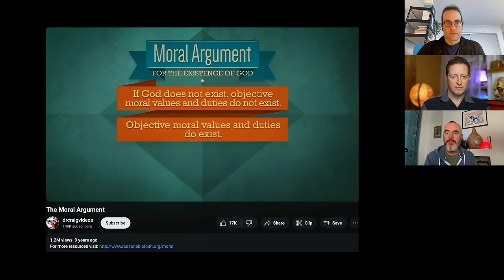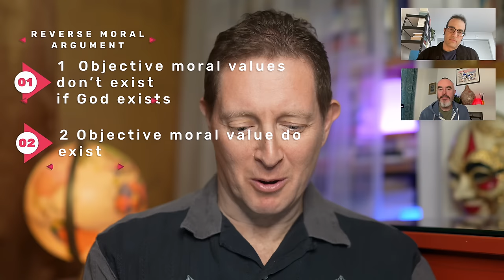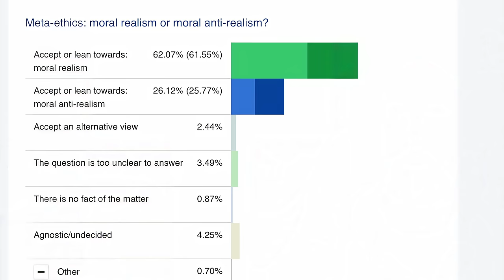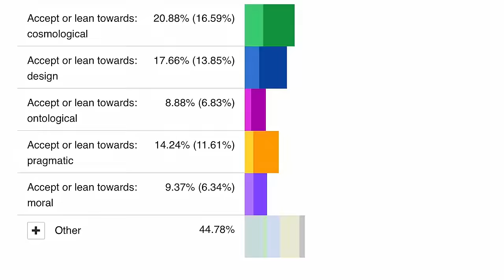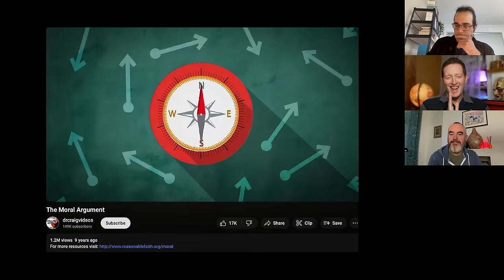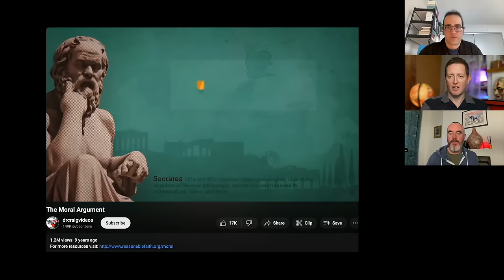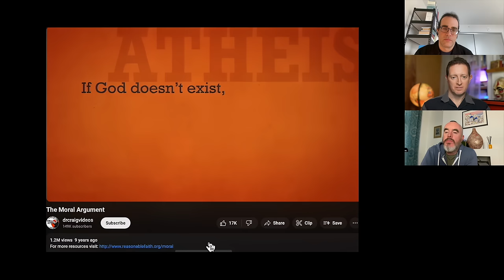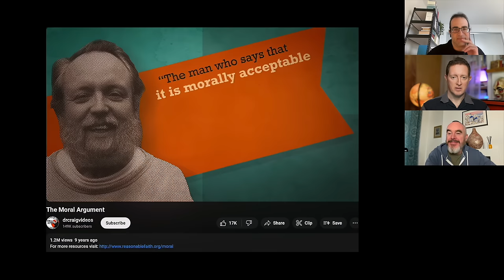The SciPhi Show2: Atheists debunk the Moral Argument for God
A new panel show featuring two of my favorite atheist thinkers, Alex Malpass and Dan Linford.
In this second episode, we examine William Lane Craig's deductive version of the moral argument for God, why it fails, and how we can flip it and possibly disprove God. We note how prominent thinkers such as Richard Dawkins, Michael Ruse, and Peter van Inawagen are misquoted to support the moral argument and how it ignores thousands of years of discussion in philosophy.
A timeline is below:
0:00 preview
0:16 introduction
1:31 The moral argument against God
6:48 PhilPapers survey
11:05 moral compass
22:39 misquoting Dawkins
23:35 Jesus gets it wrong
33:49  Euthyro dilemma
41:33 Animals
52:23 misquoting Michael Ruse
54:09 moral theories
1:01:40 Neither objective nor subjective ?
1:03:53 Swiburn'es criqitue of the moral argument
1:12:48 misquoting Van Inwagen